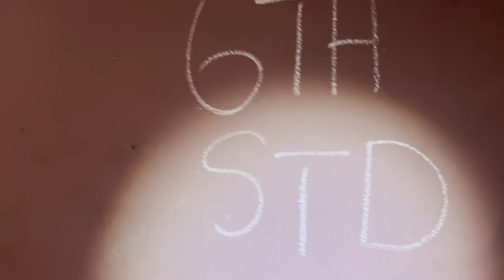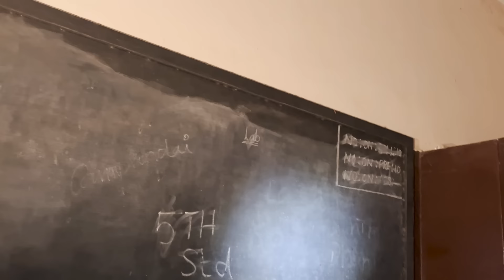A Heartbreaking Horror Incident 💔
Video Edited By  @BoopalanVenkatesan